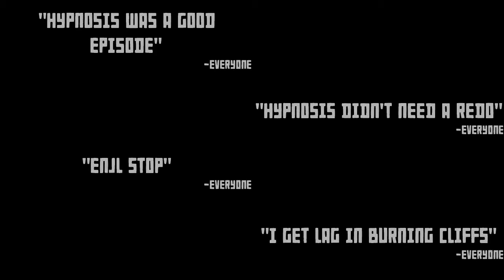2k17 Summer Makeover Update Trailer